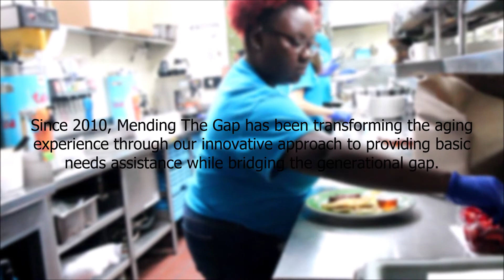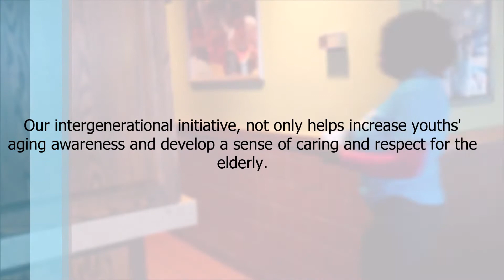Mending the Gap Flapjacks for All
Flapjack Fundraiser Promo video.

Since 2010, Mending The Gap has been transforming the aging experience through our innovative approach to providing basic needs assistance while bridging the generational gap.  Our intergenerational initiative, not only helps increase youths' aging awareness and develop a sense of caring and respect for the elderly, but also offer older people chances to share their childhood life experiences.